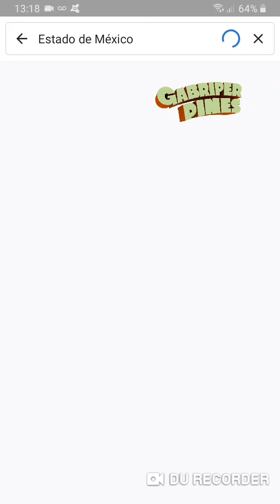Detienen a 25 relacionados con lo sucedido a 13 policías en Coatepec Harinas, Edomex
Foto: FGJEM/La Voz de Michoacán